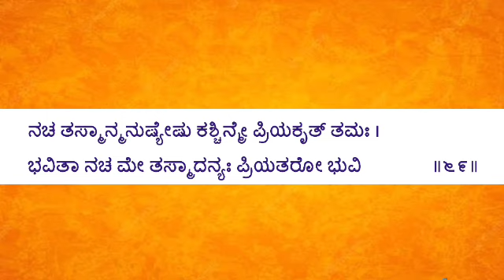sathyaraama|BhagavadGita 18.67-69|who should read Gita|right person to read Gita|only for Brahmins?